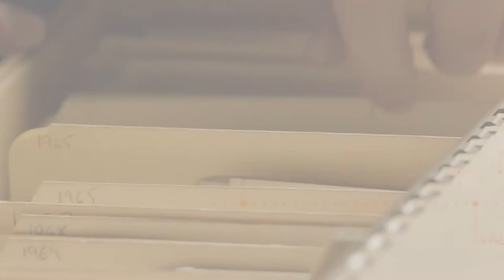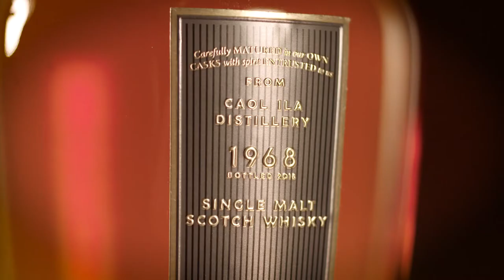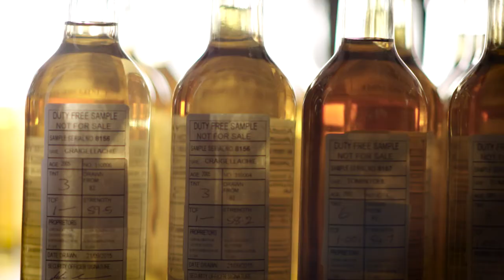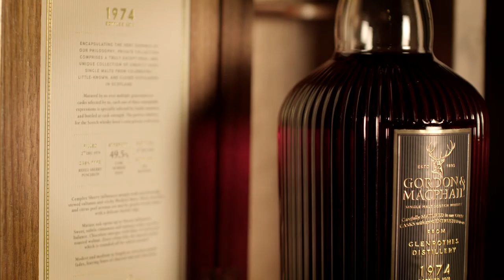Gordon & MacPhail | Chapter 1 - The Value of Values